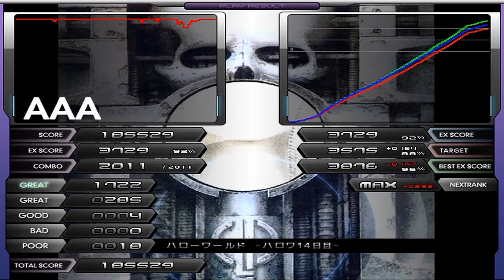発狂DPBMS手元動画集 Part.5 一人延長戦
担当じゃないのになんとなく撮ってみたらTAKE 1で・・・